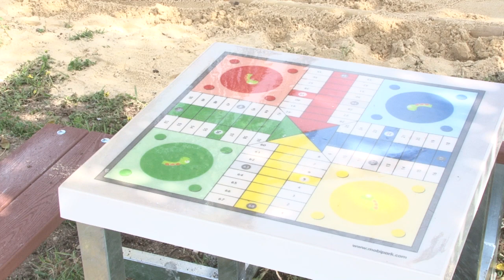MEDIO AMBIENTE AMPLÍA MOBILIARIO DE PARQUES DE CALISTENIA E INSTALA MESAS DE JUEGOS EN ZONAS VERDES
Medio Ambiente amplia el mobiliario de los parques de calistenia e instala mesas de juegos en diferentes zonas verdes. Roberto Palmero considera fundamental la apuesta por el acceso de la ciudadanía a actividades de deporte, ocio y entretenimiento al aire libre en los parques públicos de Chiclana.